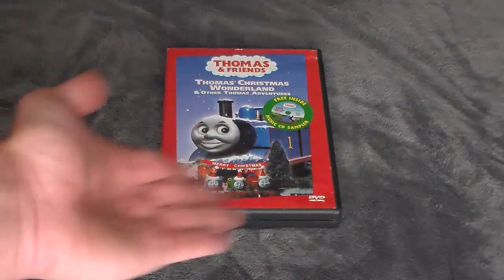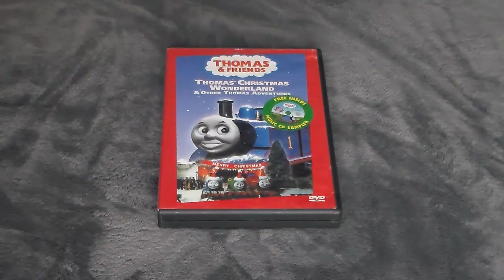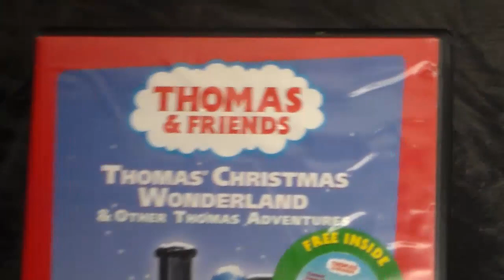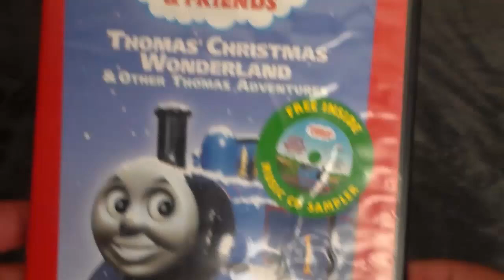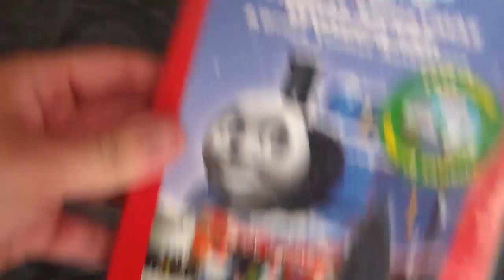Thomas and Friends Home Media Reviews Episode 29.1 - Thomas' Christmas Wonderland on DVD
It's a winter wonderland. Where the snow lay all around... Bells are ringing, ding ding ding dong. Wait, wrong song. Uh, SNOW SNOW SNOW SNOW.